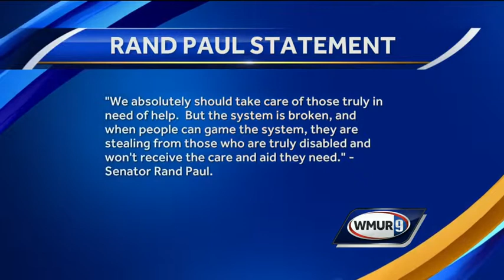Paul draws criticism following comments about disabled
Potential presidential hopeful U.S. Sen. Rand Paul, R-Kentucky, was in New Hampshire on Wednesday, and he's making headlines for a controversial comment he made about people with disabilities. WMUR's Shelley Walcott reports.